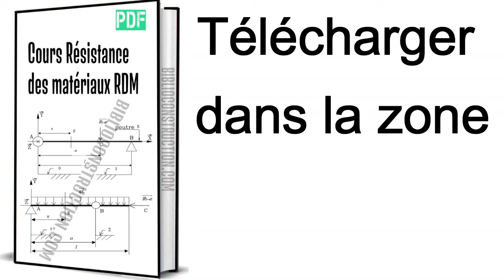Cours Résistance des matériaux RDM PDF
Clique pour Télécharger le lien en bas
Cet ouvrage est un cours pratique de résistance des matériaux (RDM) qui permet de comprendre simplement les principes de calcul des structures en génie civil. Son axe pédagogique résume de manière synthétique les aspects théoriques et pratiques utilisés en RDM. Il rassemble des formules utiles pour une résolution rapide des problèmes de structures et contient plusieurs exemples corrigés. Les méthodes analytiques, les plus utilisées en calcul des systèmes isostatiques et hyperstatiques, sont développées en détail.

Un livre extrêmement utile pour toute personne effectuant des calculs de structures. Il s'adresse aux étudiants en Génie civil et en Génie mécanique, aux techniciens, aux ingénieurs et projeteurs, aux candidats à la préparation des concours (CAPET, agrégation de Génie civil, agrégation de Génie mécanique, classes préparatoires, ...).